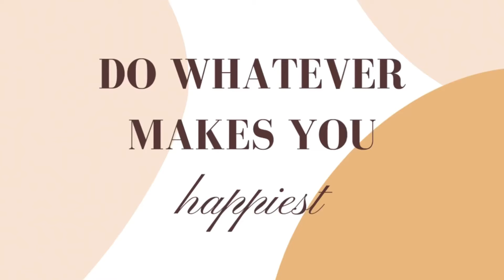*NEW* HOME UPDATE | We are Painting | Bedroom and Bathroom and More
Welcome Back!!

In today's video I'm sharing another home project update! We are re-painting our bedroom and bathroom; along with some other fun elements.

If you have any questions, please ask in the comment sections.

Things shown in the video:

Bedroom Frame : HomeGoods
Bedding : Target (Casaluna)
Paint: Sherwin William (Slate)